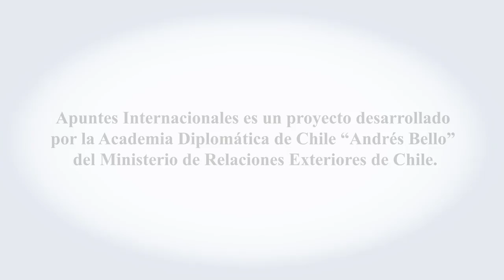Diplomacia Pública / Public Diplomacy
Ignacio Muñoz Delaunoy, especialista en "social media" y cultura digital, a cargo equipo de desarrollo del proyecto Apuntes Internacionales.
@ Mayo 2012 Apuntes Internacionales es una iniciativa de la Academia Diplomática "Andrés Bello", del Ministerio de Relaciones Exteriores de Chile.